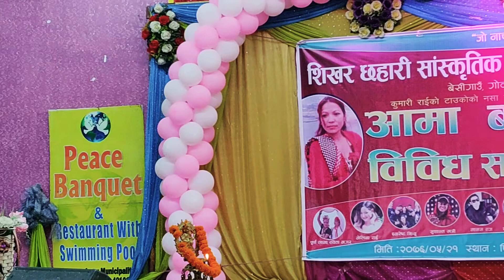GOKARNASWORY को MIYOR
NEPALI MANN